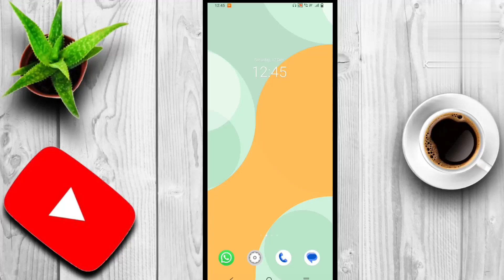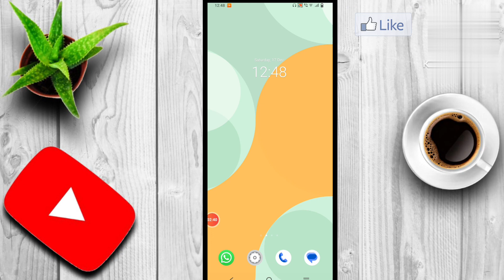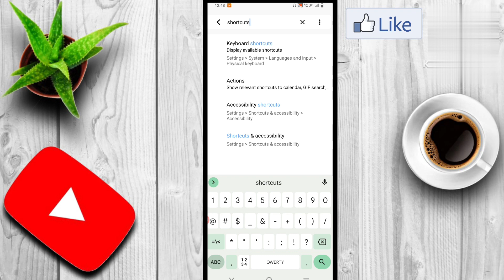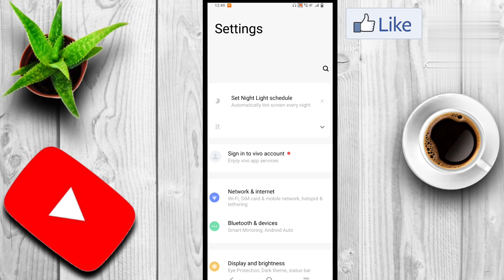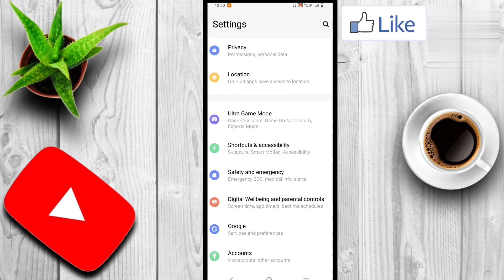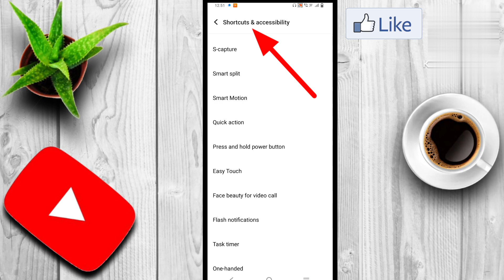How to set Beauty mode in WhatsApp video call ? WhatsApp video call Beauty Camera ? beauty Camera no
Chhel Technical70